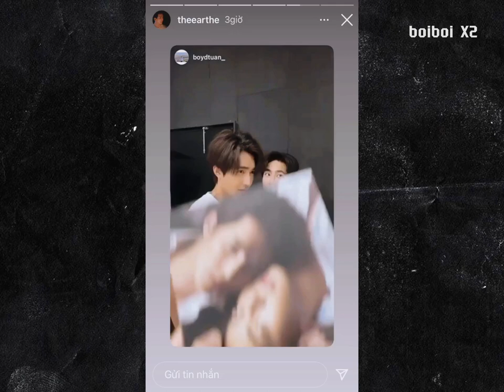[130821] *CHECKIN ASOKE* - Stay ☄️